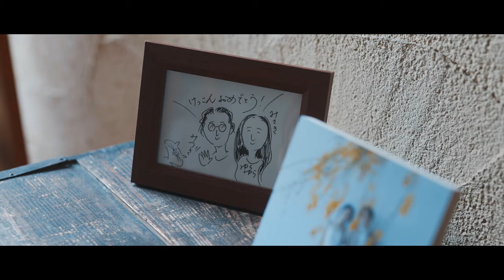アモンダン // 【結婚式エンドロールムービー】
ご依頼はHP//DMよりお願いします。